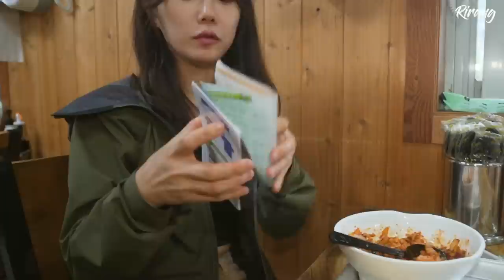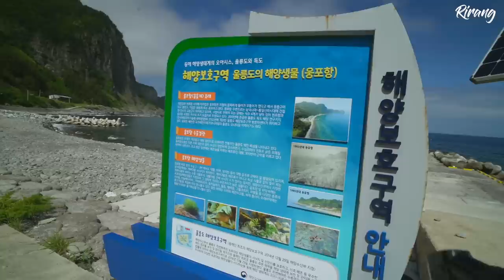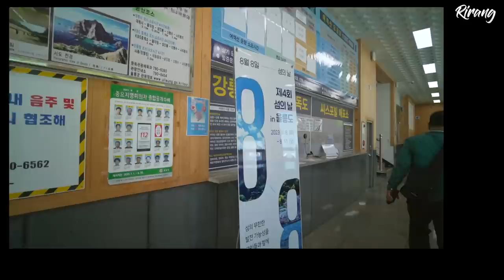🏝️물가높다는 울릉도, 고양이가 사는 싼(!) 하룻밤 / 낚시 & 스노쿨링 / 솔로 캠핑 여행 /